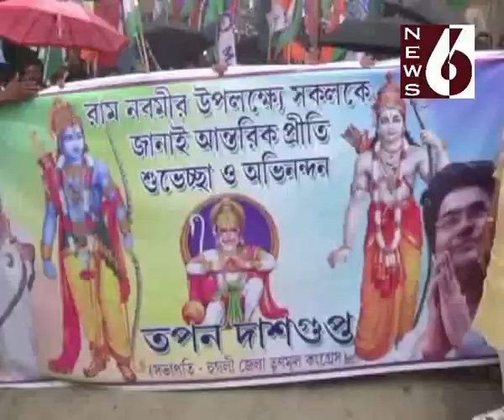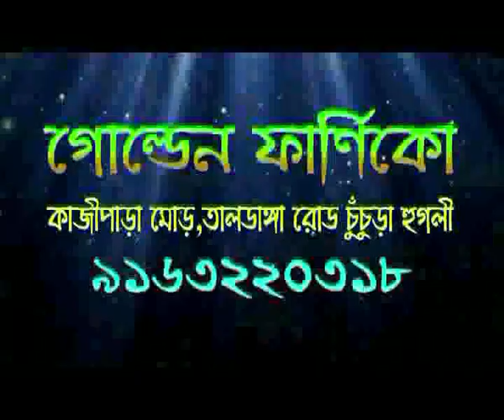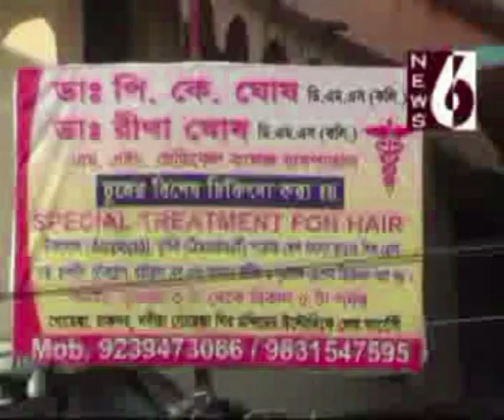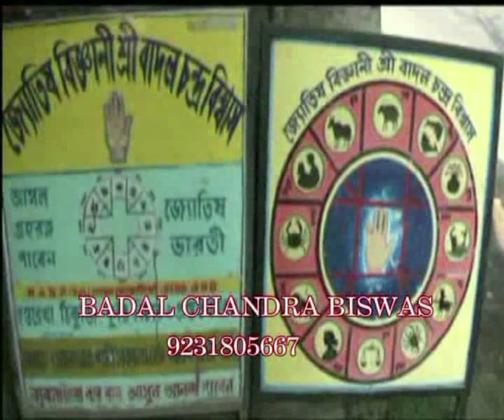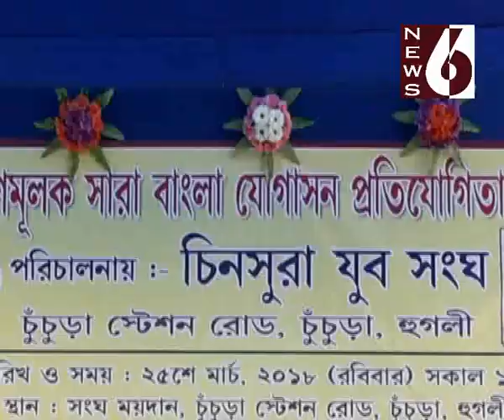HOOGHLY NEWS 6 25032018